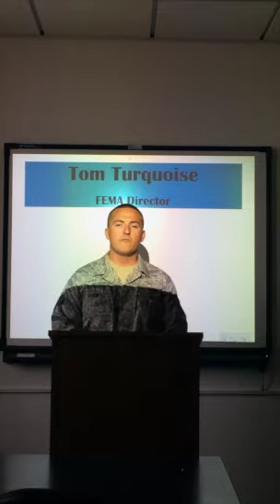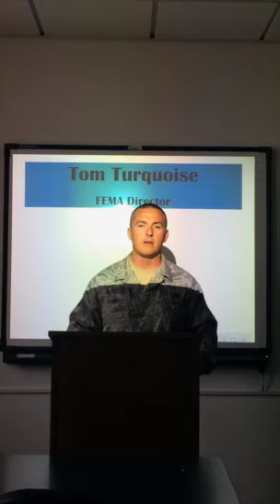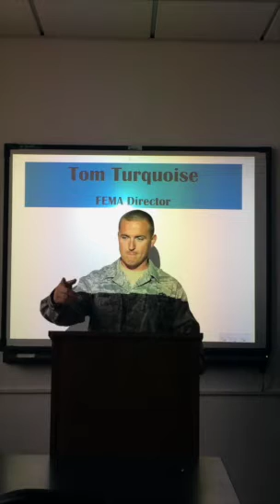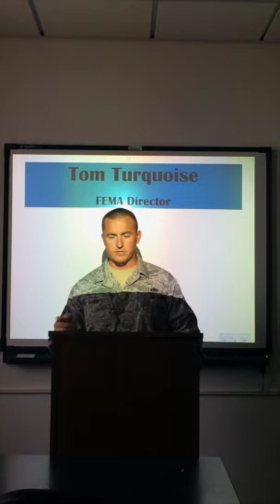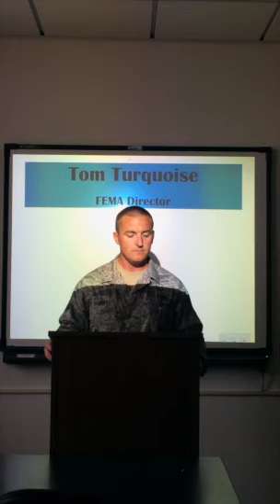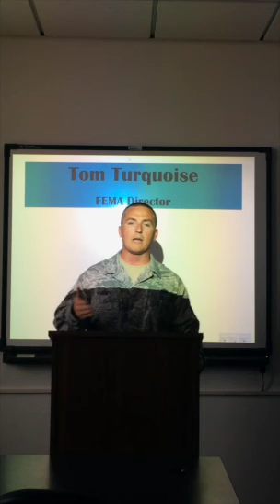William Massey Week 5 Discussion